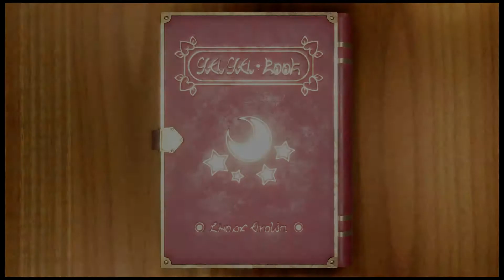DAF Plush Gaming Mario Party Superstar horror Land PT 2 Finale